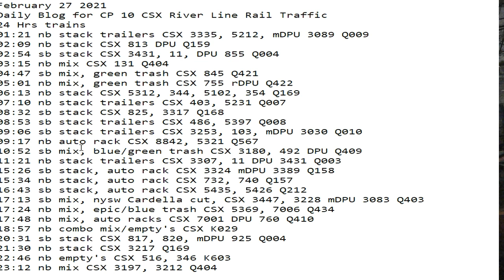February 27 2021 2021 24 Hrs CSX Trains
24 Hrs trains
01:21 nb stack trailers CSX 3335, 5212, mDPU 3089 Q009
02:09 nb stack CSX 813 DPU Q159
02:54 sb stack CSX 3431, 11, DPU 855 Q004
03:15 nb mix CSX 131 Q404
04:47 sb mix, green trash CSX 845 Q421
05:01 nb mix, green trash CSX 755 rDPU Q422
06:13 nb stack CSX 5312, 344, 5102, 354 Q169
07:10 nb stack trailers CSX 403, 5231 Q007
08:32 sb stack CSX 825, 3317 Q168
08:53 sb stack trailers CSX 486, 5397 Q008
09:06 sb stack trailers CSX 3253, 103, mDPU 3030 Q010
09:17 nb auto rack CSX 8842, 5321 Q567
10:52 sb mix, blue/green trash CSX 3180, 492 DPU Q409
11:21 nb stack trailers CSX 3307, 11 DPU 3431 Q003
15:26 sb stack, auto rack CSX 3324 mDPU 3389 Q158
15:34 nb stack, auto rack CSX 732, 740 Q157
16:43 sb stack, auto rack CSX 5435, 5426 Q212
17:13 sb mix, nysw Cardella cut, CSX 3447, 3228 mDPU 3083 Q403
17:24 nb mix, epic/blue trash CSX 5369, 7006 Q434
17:48 nb mix, auto racks CSX 7001 DPU 760 Q410
18:57 nb combo mix/empty's CSX K029
20:31 sb stack CSX 817, 820, mDPU 925 Q004
21:30 nb stack CSX 3217 Q169
22:46 nb empty's CSX 516, 346 K603
23:12 nb mix CSX 3197, 3212 Q404